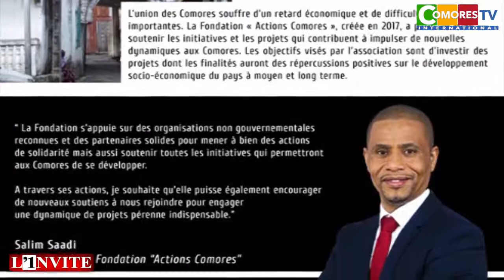Invité Salim Saandi (entrepreneur)